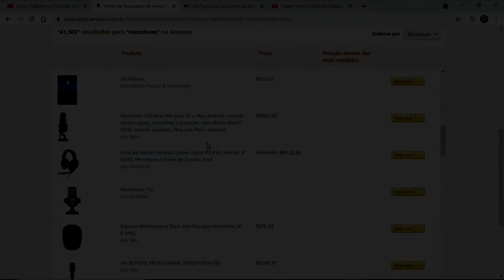Base de Arrocha para compor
Econtre esse e outros produtos de audio e video com o melhor preço

Use nossa Base para compor músicas incriveis
produzo sua musica wathsapp 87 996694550